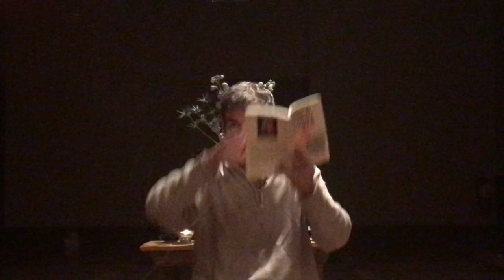Christian Koans by a Korean Zen Master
This teisho was delivered during the weekly Zen Meditation sitting of the Dragon's Eye Zendo on Feb. 21, 2019 at the San Damiano Hall of the Church of St. Francis of Assisi in New York, NY.